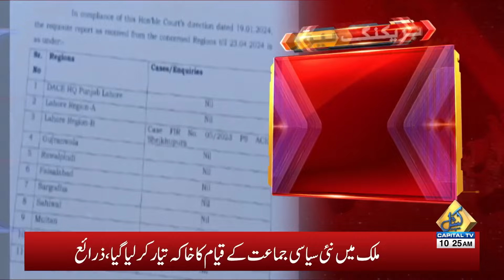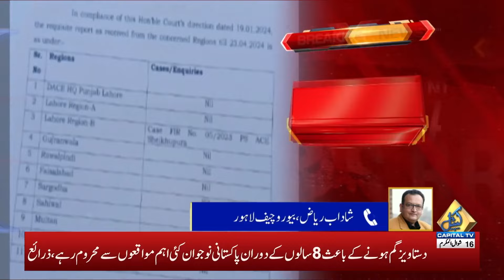Big News For Hammad Azhar From Lahore High Court | Breaking News | Capital TV